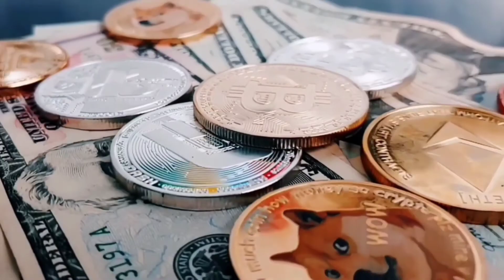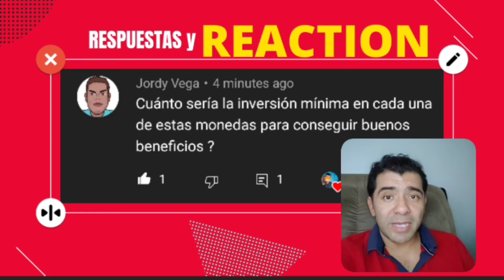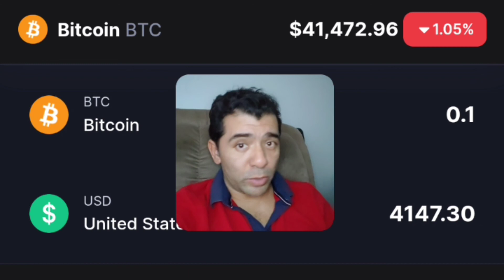Preguntas; Cual Sera UNA Inversión para Generar Buenas Ganancias (Bitcoin) $10k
Need Video Production just DM anytime and follow me for more info - Robinhood posible Listado BabyDoge Coin 2022?

2022 Victor Caraveo | Caraveomedia Studios videos de produccin para tu negocio? Mandame un mensaje para mas informacion

2022 Victor Caraveo | Caraveomedia Studios